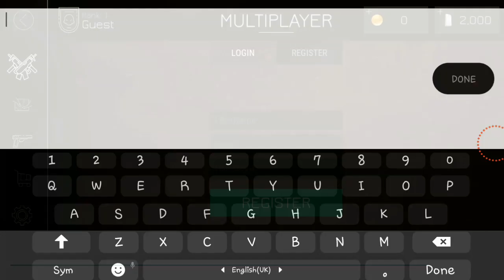Bullet force- How to create an account (tutorial)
1. Username must be unique (different from others)
3. Wisely chose a password and make it strong one
Login and enjoy the game.